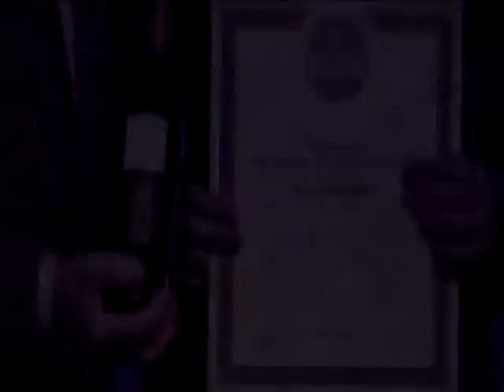9th AWOCA Best in Category Carmenere